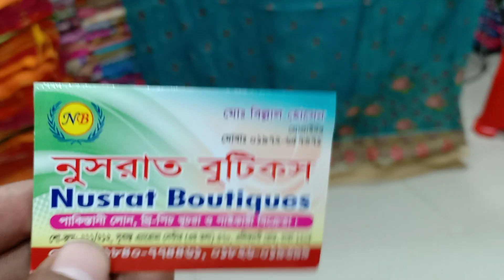ডিস্কাউন্ট অফার অরিজিনাল ইন্ডিয়ান লাখ জারি টু পিছ কালেকশন।